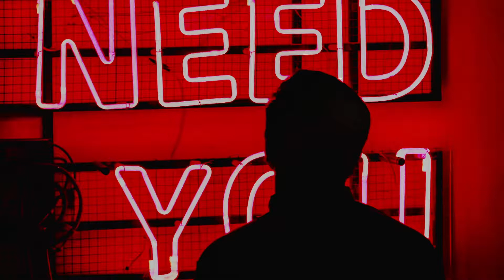ZHU - Faded (Ruar. Remix)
Follow Ruar.